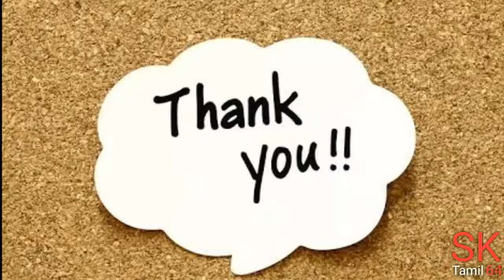Super prawn 65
prawn 65/prawn fry/how to make prawn 65